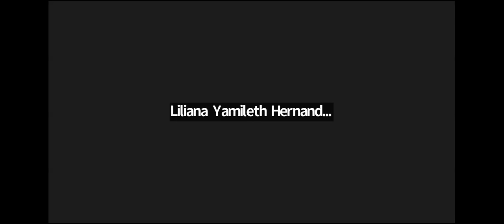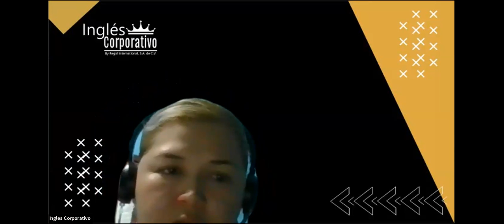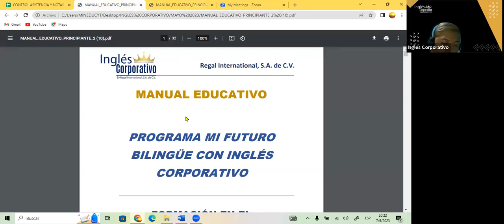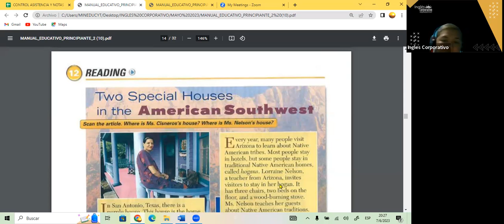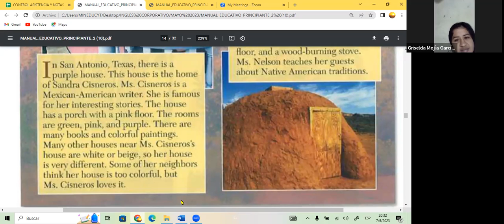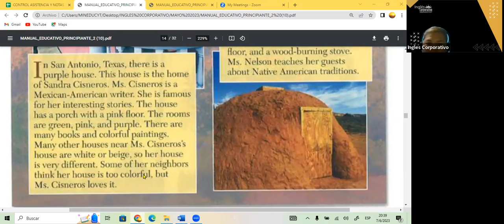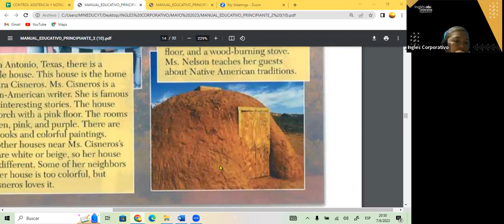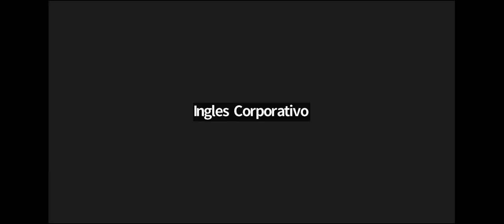SESION 11- 7-06-23- FI-REGAL-16 GUZMAN- READIG P2